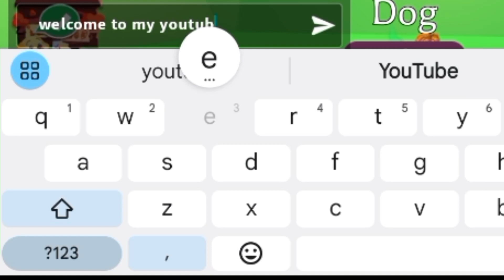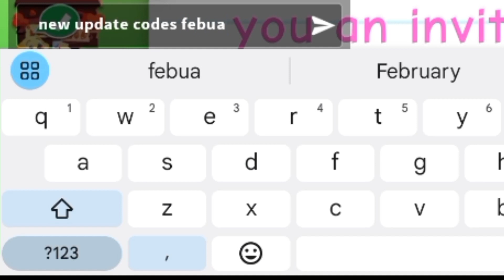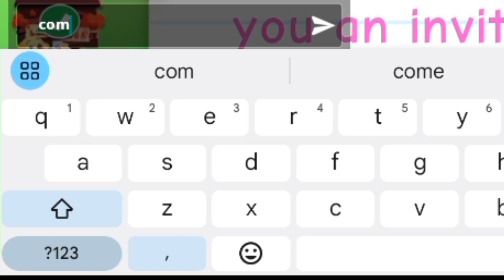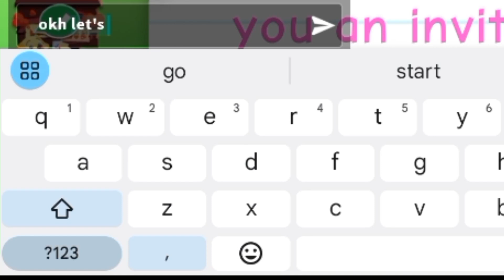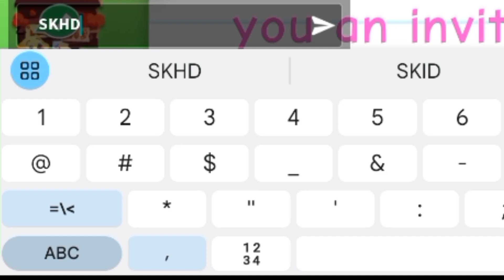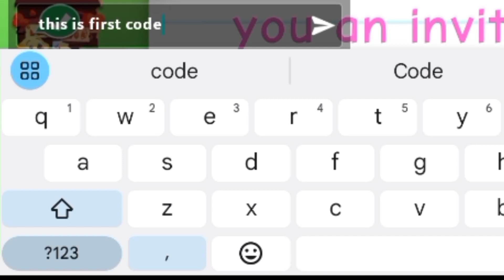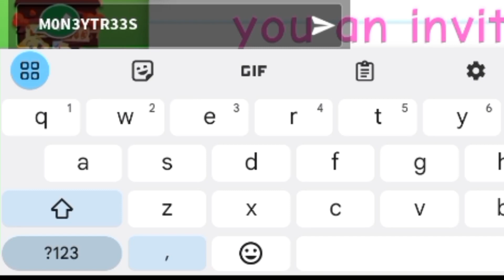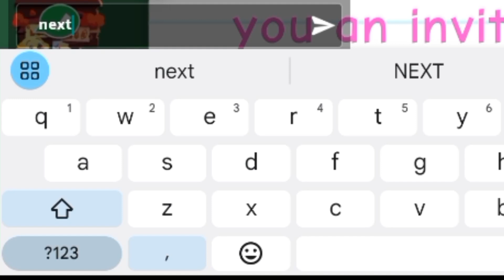🍁UPDATE🍁 ADOPT ME CODES FEBRUARY 2024 - ADOPT ME CODES - CODES FOR ADOPT ME - ROBLOX ADOPT ME CODES